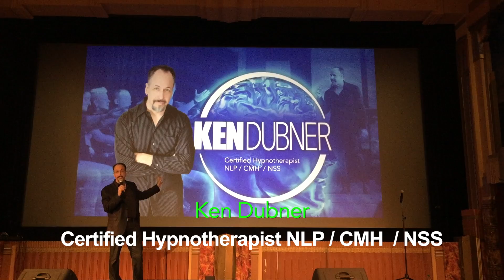Ken Dubner's Testimonial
Ken Dubner’s testimonial for KG Dynamic’s founder and Chief Creative Officer Glenn Hemanes for creating his brand and presentation deck.